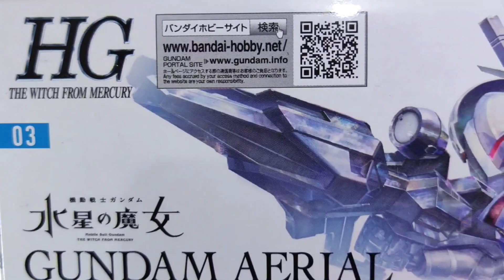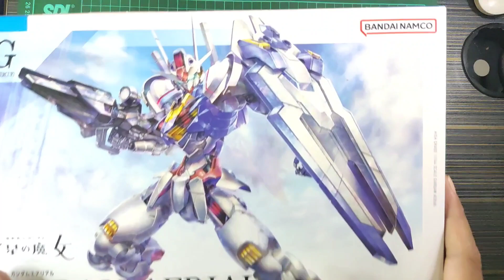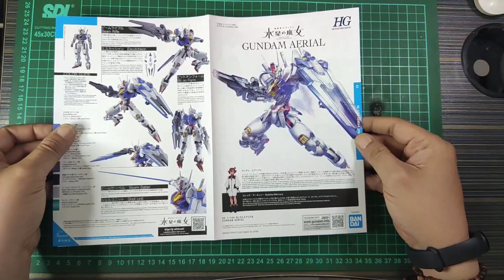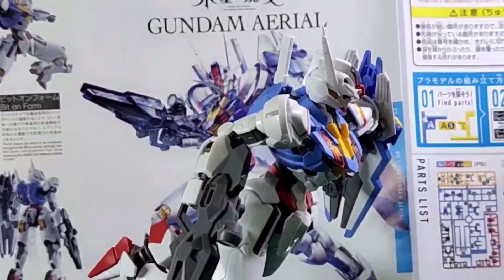[GUNDAM BUILDER] HG THE WITCH FROM MERCURY 'GUNDAM AERIAL'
Finally i got this bad boy.. Lets build GUNDAM AERIAL